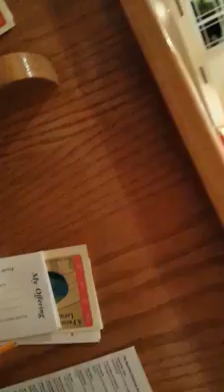"In the Bleak Midwinter" - St. Margaret's Choir - Palm Desert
The choir of St. Margaret's Episcopal Church, palm Desert perform this choral classic with John Wright directing, Dr. Frederick Swann at the organ.